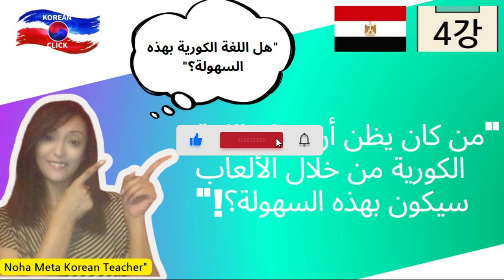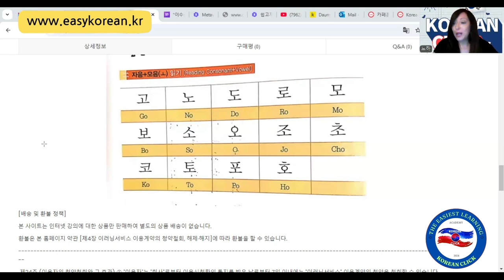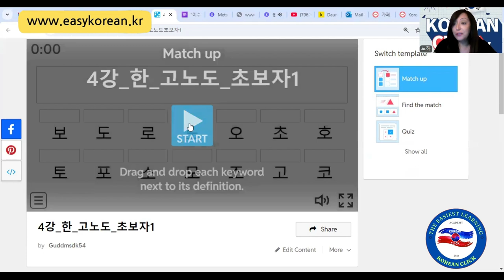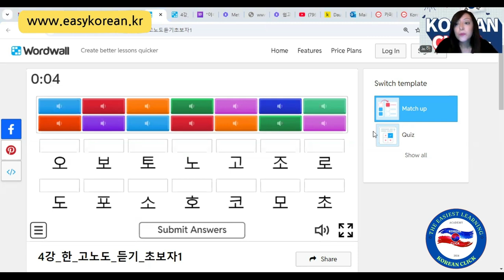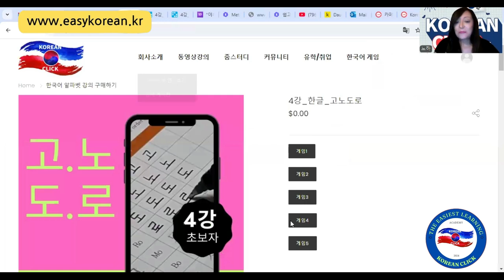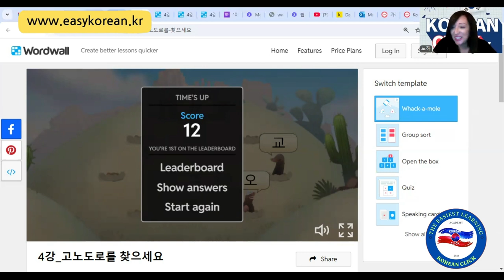"إذا أنهيت هذه اللعبة، هل ستزداد مهارتك في اللغة الكورية +1؟! 🎮 هل تود المحاولة؟"4강